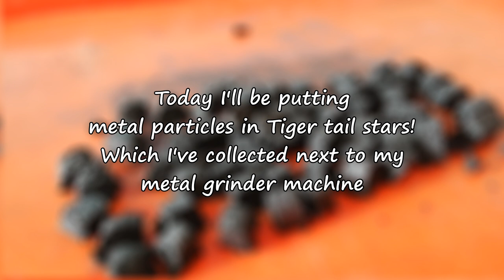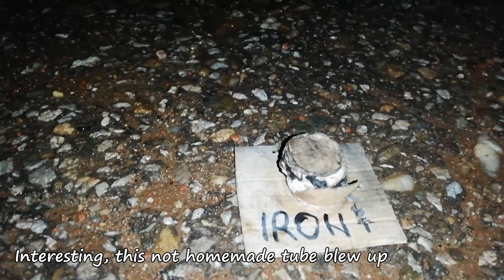Tiger tail stars with STEEL SHAVINGS!! - It demolished the tube!!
Didn't expect this to happen to the tube, but I'll take care of that with my homemade ones next time :)
What do you think of the effect? Let me know if you have any practice with this kind of mixtures in the comments below.

LET ME KNOW IF YOU WANT MORE VIDEOS LIKE THIS!